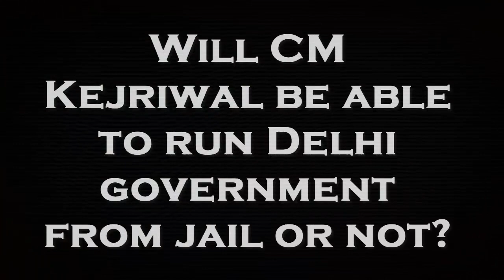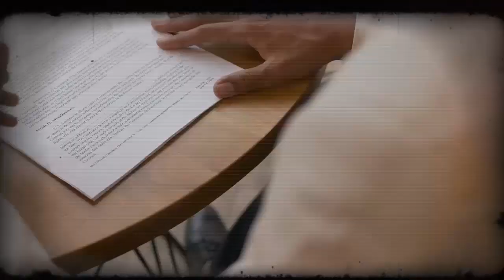CM Kejriwal run the government from jail?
Arvind Kejriwal, 21 March 2024, For the first time in the history of independent India, a Chief Minister is arrested by the ED, that too when no crime has been proven in the court. The ED has called him the "kingpin and main conspirator" of the liquor scam. This is a huge deal. Arvind Kejriwal has become the first sitting CM to be arrested in independent India. ED said that it had sent nine summons to Kejriwal, but he did not appear before ED even once. In this series, the ED team reached the Chief Minister's residence on March 21 and interrogated CM Arvind Kejriwal in the liquor policy matter. After interrogation, ED arrested CM Kejriwal. Many people are discussing the arrest, but no one is discussing the case. I will do this to understand why ED arrested Arvind Kejriwal and were they right? Liquor scam.